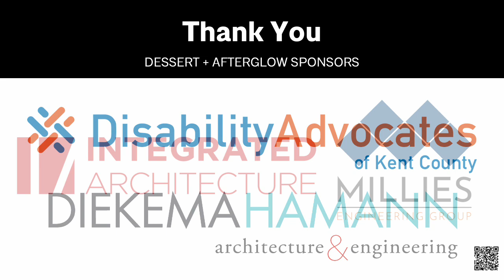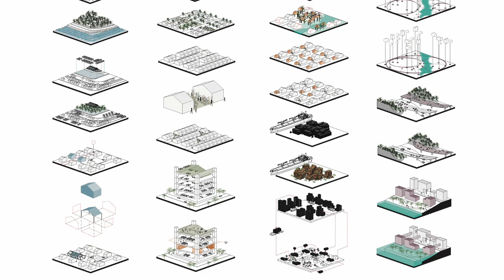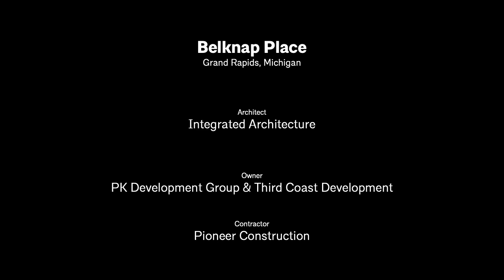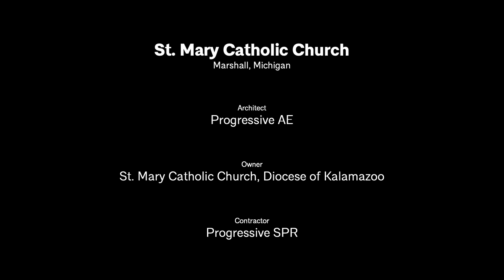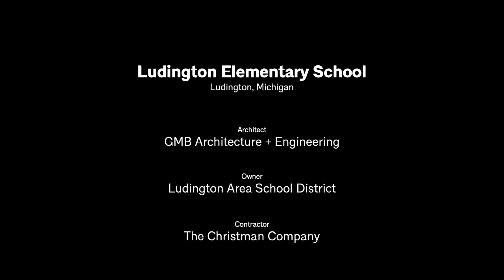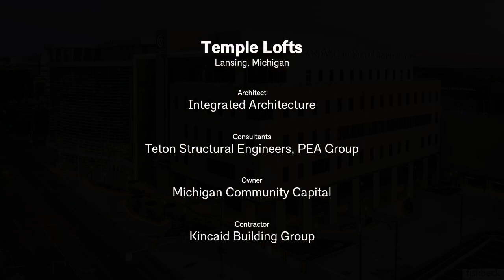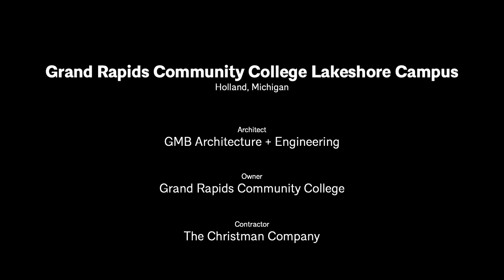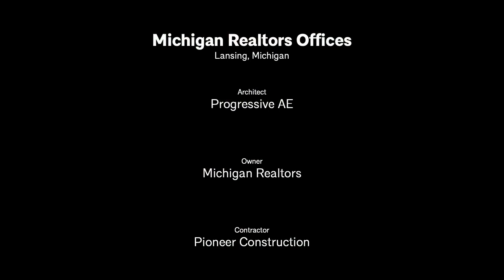2023 AIA Grand Rapids Honor Awards Entry Nominee Submissions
The 2023 Honor Awards Celebration was held on November 1, 2023 at New Vintage Place.  Through its annual Honor Awards Program, the AIA Grand Rapids Chapter continues to recognize excellence in architecture throughout the region. The program promotes the value of good design and encourages our Members to pursue excellence through their work and service to the community.